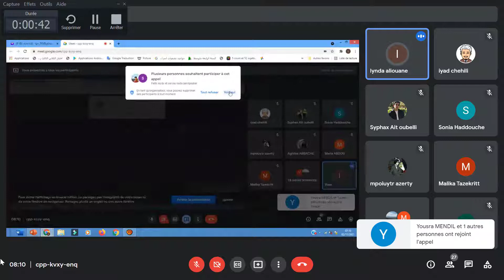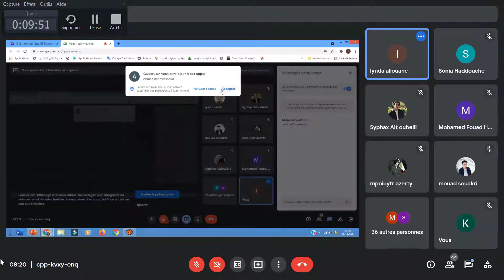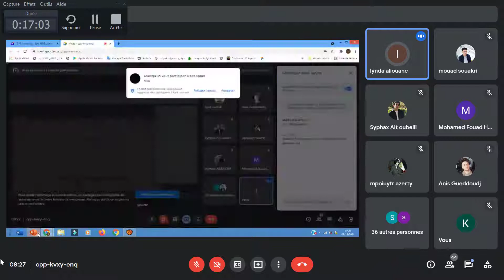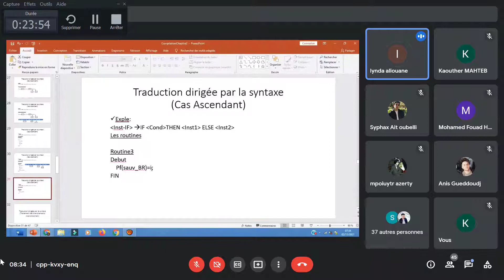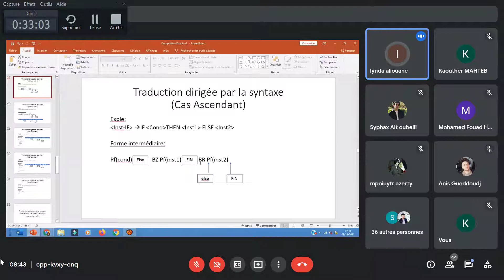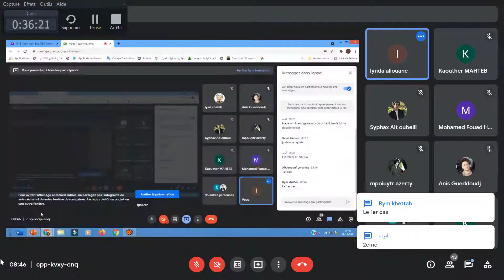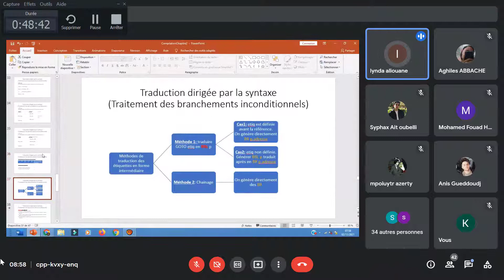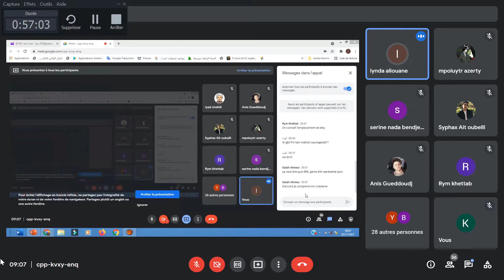Cours Compilation (02/11/2021)